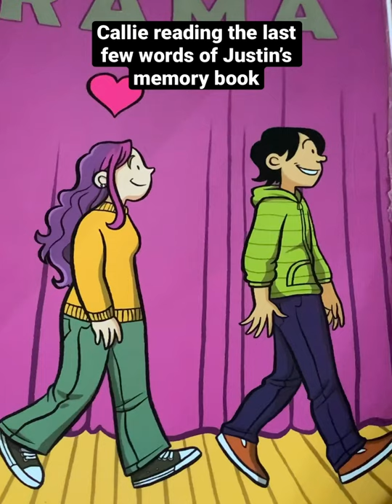Callie from Drama reads the last few words of Justin’s memory book